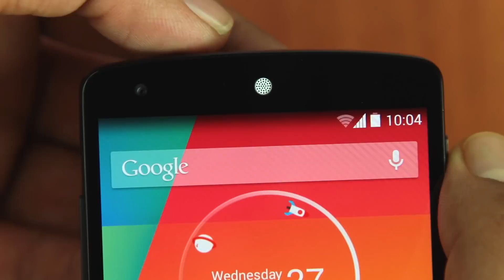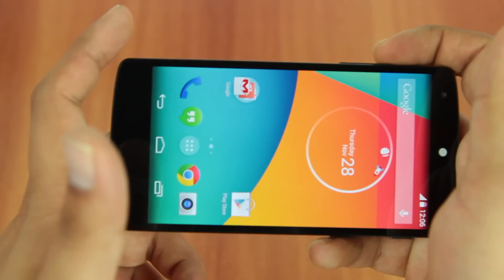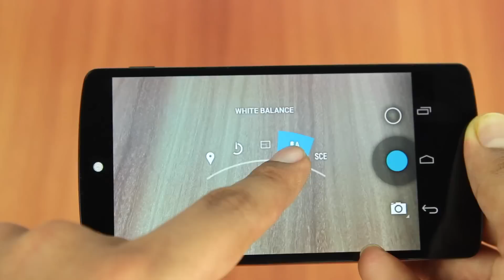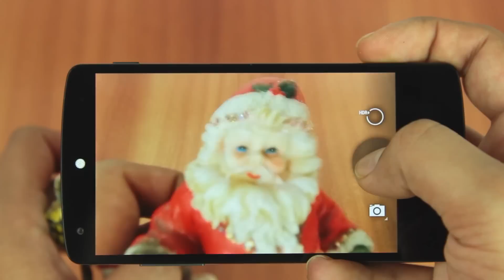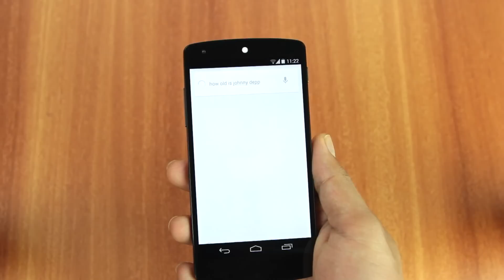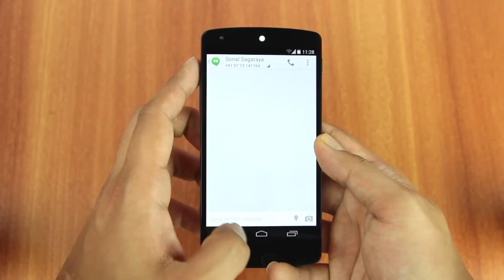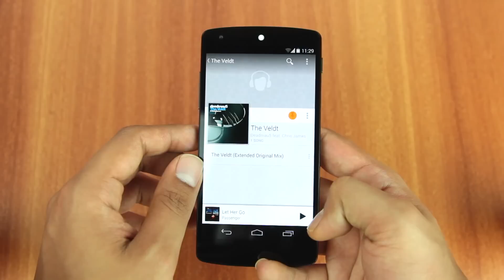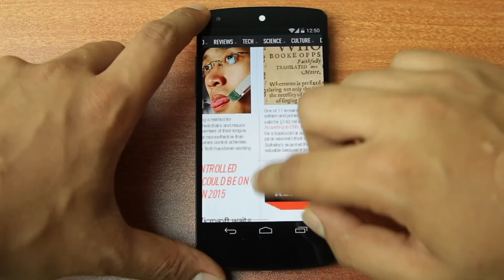Nexus 5 Detailed Review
Here's an in depth review of the Nexus 5 by Google. I have been using it for a couple of weeks, and this review comes after having tested the device thoroughly. Hope you guys find it useful.

Specs:
- Quad-Core 2.3 GHz Krait 400 CPU
- Adreno 330 Graphics
- 4.95 Inch IPS+ Display ( With a pixel density of 445 ppi )
- 2GBs of RAM
- 8 MP Camera With Optical Image Stabilization